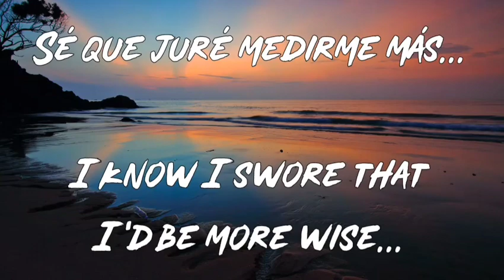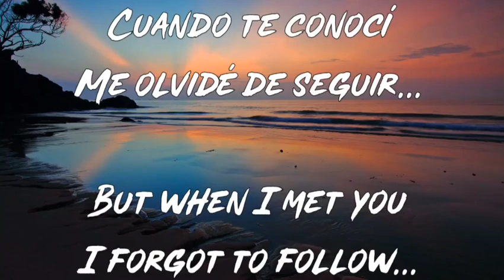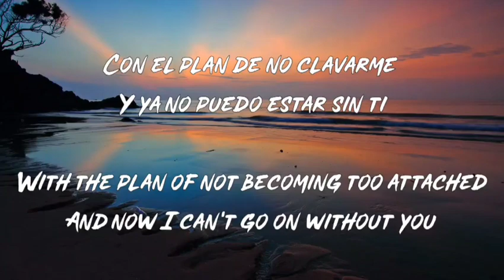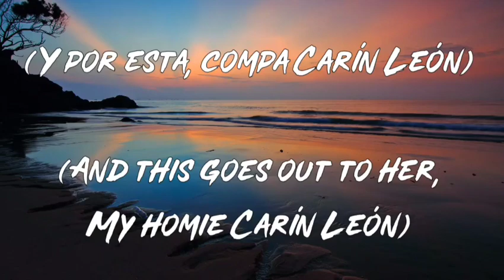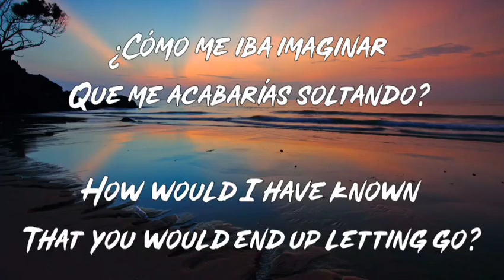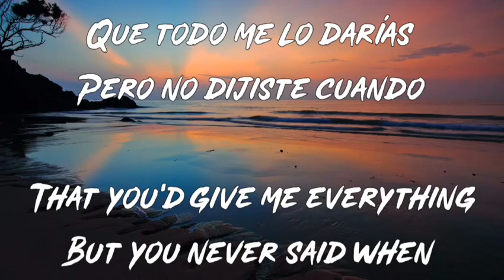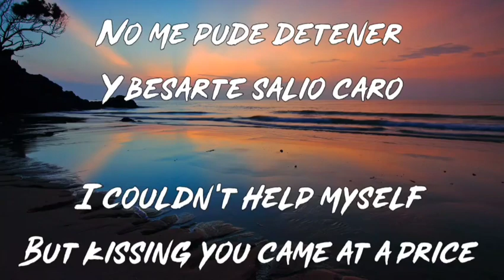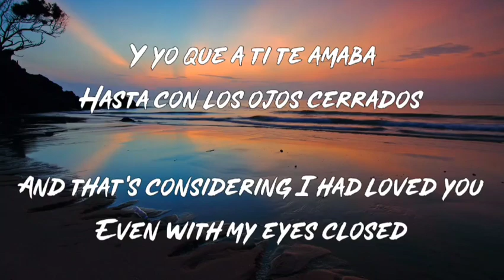Ojos Cerrados - Banda MS Ft. Carin León (Letra/English Lyrics)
Letra en Español e Ingles de la cancion "Ojos Cerrados" de Banda MS Ft. Carin León

Lyrics in Spanish and English of the song "Ojos Cerrados" by Bands MS Ft. Carin León